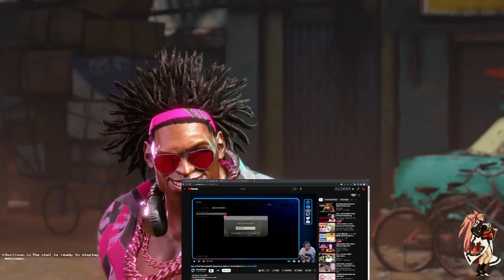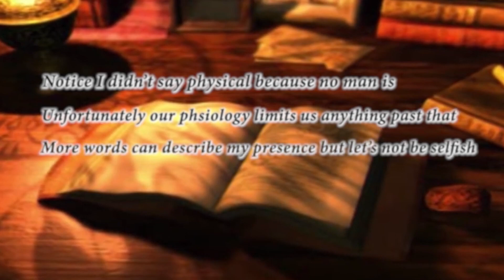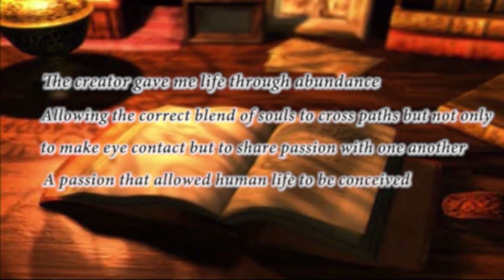Pro Scrub Analyses a Former Pro Player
Taking a crack at this analysis stuff. I might do more in the future. As a pro Silver scrub, myself I try to explain why dsp complains in Street Fighter 6. He's number 1 North American in STD dood so this former "pro player must be good right?